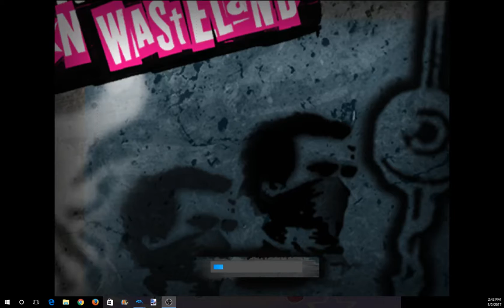THAW Walkthriugh part 1